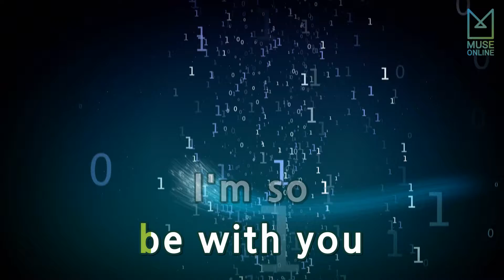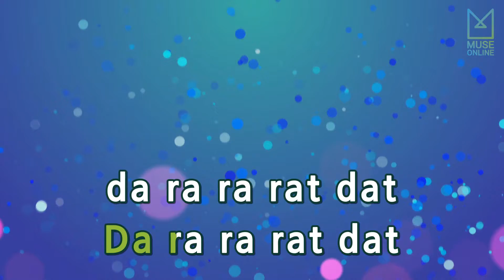[뮤즈온라인] 소나무(Sonamoo) - CUSHION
소나무(Sonamoo) - CUSHION

작사 : 우지석, EASTWEST2, EASTWEST1
작곡 : 우지석, EASTWEST2, EASTWEST1